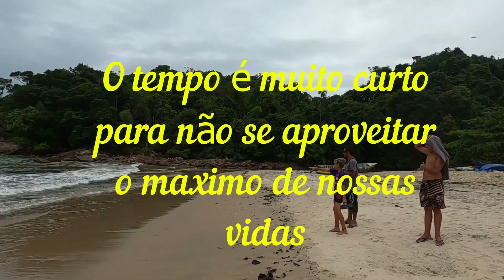A Chuva Destruiu Tudo na Praia Tromba Dágua Praia do Groza Cambury das Pedras Ubatuba LITORAL NORTE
salve galera bem vindos a mais um video e hoje vamos conhecer a praia do groza. A praia do groza é uma praia onde tem muitas pedras e o mar é muito revolto entao nao é aconselhavel muito para nadar, mas mesmo assim é um lugar surpreendente onde tem 3 quedas de agua limpa onde da pra tomar um banho em uma delas a agua é bem gelada e direto das cachoeiras que descem da montanha a praia do groza se localiza em uma trilha do lado direito da praia de cambury do lado da peixaria a trilha leva menos de 10 minutos e é super de boa, a segunda parte do groza é um pouco mais dificil tendo que atravessar uma praia de pedras em um paredao enorme. A algum tempo atras entre dezembro e janeiro de 2021/2022 ouve uma chuva muito forte onde a cachoeira dos 3 poços teve um aumento no volume de agua por causa das chuvas e ocorreu uma tromba dàgua que desceu passando pelo quilombo e a barra que é o rio que encontra o mar do lado esquerdo da praia onde a chuva destruiu tudo na praia e uma parte das casas e comercios que ficavam proximos ao rio levando boa parte dos pertences dos moradores (cama,fogao,geladeira,etc), e a correnteza do mar jogou essas coisa para a praia do groza onde os moradores removeram grande parte do entulho com os barcos, e graças a deus nao teve nenhuma concequencia maior foi mas uma perca material e a praia ficou isolada pela quantidade de barreiras que eostruiram a BR-101, deixando os moradores sem ter como ir a cidade para comprar alimentos, sendo que isso estava sendo feito atraves de helicóptero e barcos
Mas entao é isso galera borali conhecer essa praia de pedras aqui do cambury

QUER AJUDAR O CANAL PARA PODERMOS VISITAR MAIS LUGARES INCRIVEIS
Nome- Marcos Roberto Ferreira Ventura